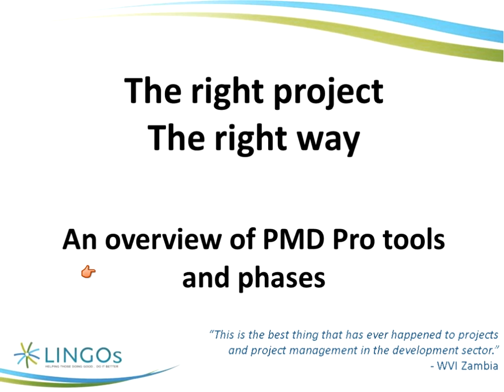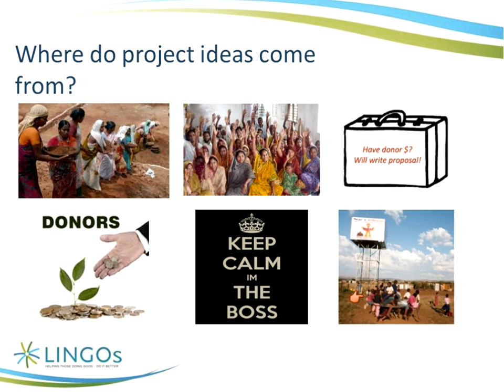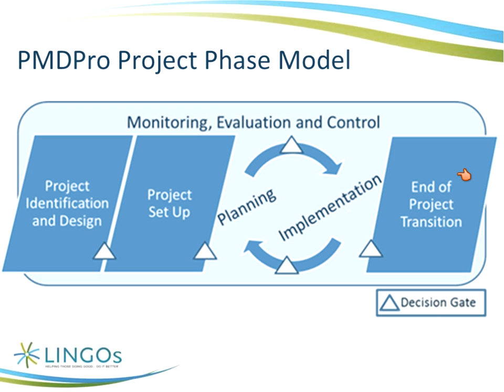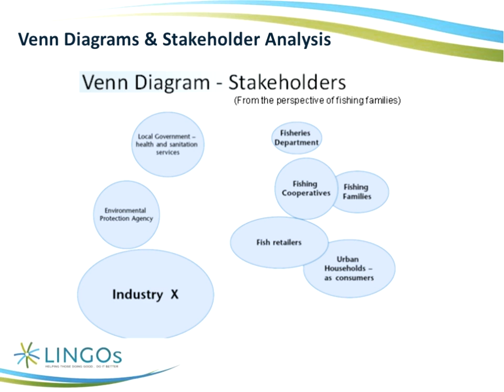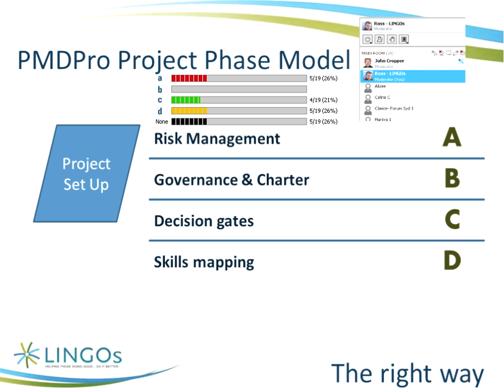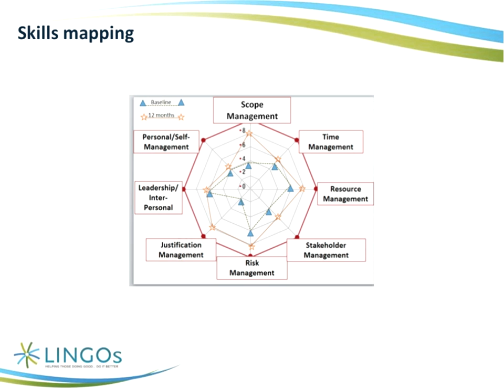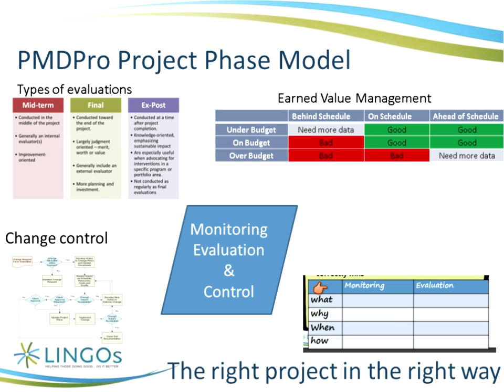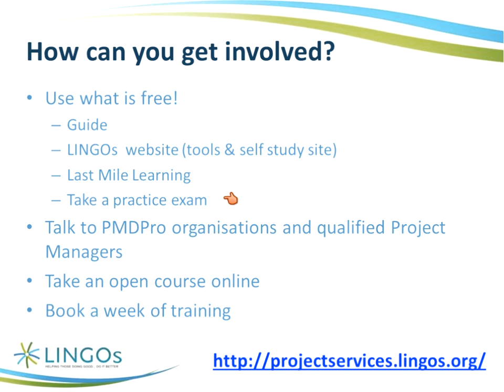Project Management for Development Professionals - Doing the Right Projects, in the Right Way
LINGOs Project Services is the number one provider of PMD Pro training, using a variety of innovative and cost-effective delivery approaches. This recorded webinar, led by LINGOs Project Services Director John Cropper and Senior Project Facilitator Ross Coxon will give you an introduction to project phases using the PMD Pro approach.